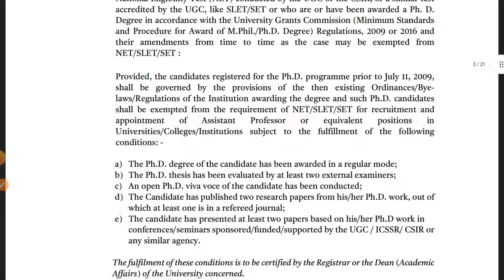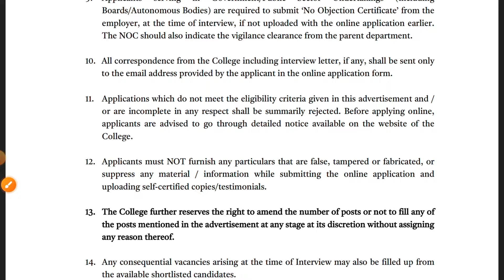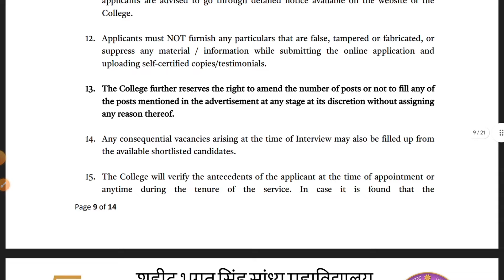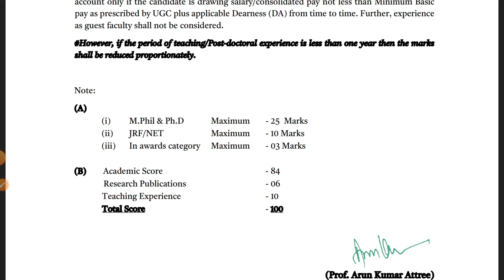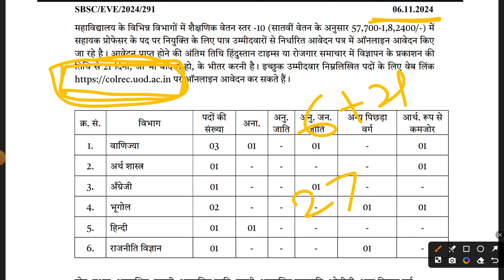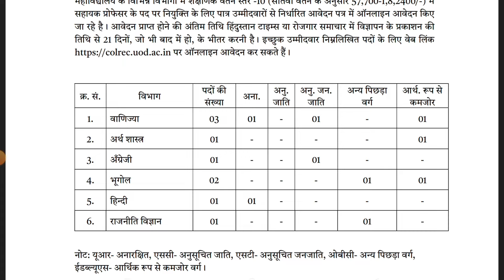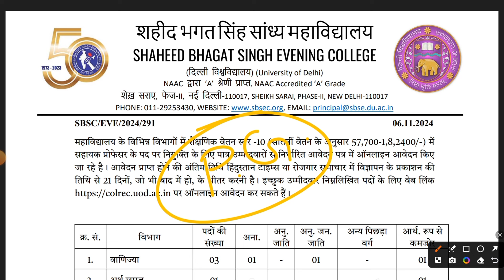ASSISTANT PROFESSOR RECRUITMENT 2024 | ASSISTANT PROFESSOR NEW VACANCY OUT 2024 | MITHUN SINGH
YouTube Description:

Assistant Professor Recruitment 2024 is here with new vacancies across various states! Find out all the details about the Assistant Professor New Vacancy 2024, including eligibility criteria, application process, syllabus, and exam patterns. This video, presented by Mithun Singh, covers everything you need to know to apply and prepare for the upcoming recruitment. Stay updated with the latest job notifications and ensure you don't miss this golden opportunity. Watch the video for detailed information on how to secure your place in the Assistant Professor recruitment drive.